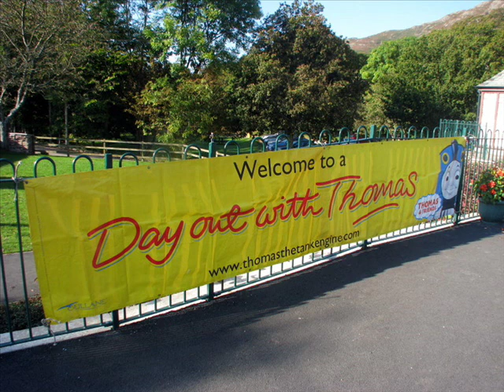Jock in the Thomas Event (R&ER)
Day out with Thomas at Ravenglass and Eskdale Railway.